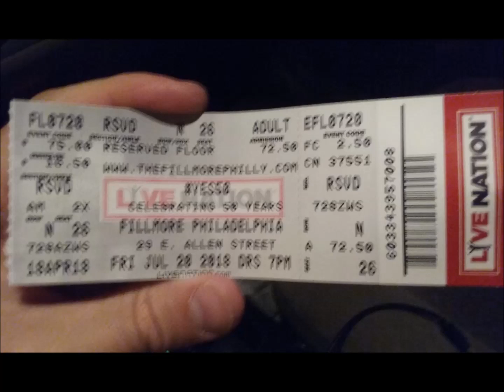Yes Live: 7/20/18 - Philadelphia - Thanks to Trevor Horn and introducing to Sweet Dreams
Yes Live
--Date: 7/20/18
--Location: Philadelphia
--Song: Thanks to Trevor Horn and introducing to Sweet Dreams